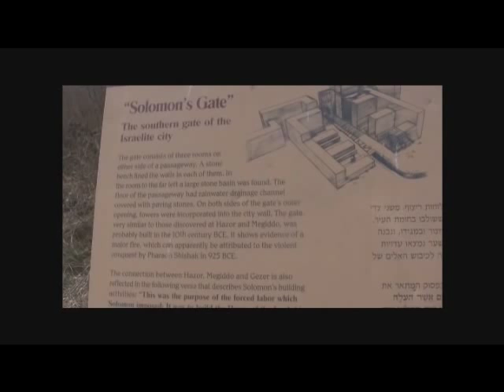Chicago to Israel with Ray Vanderlaan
Hebrew culture study in Israel